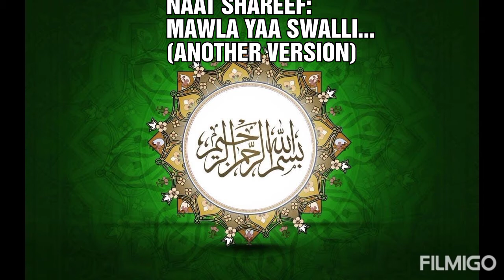Naat Shareef, Mawla Yaa Swalli, Another Version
Another Version of Naat Mawla Yaa Swalli Wa Sallim